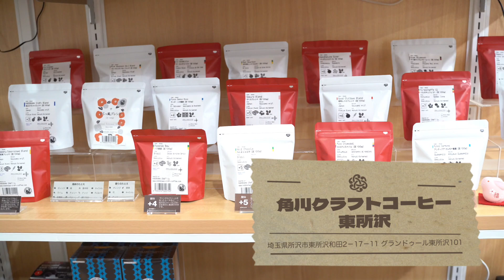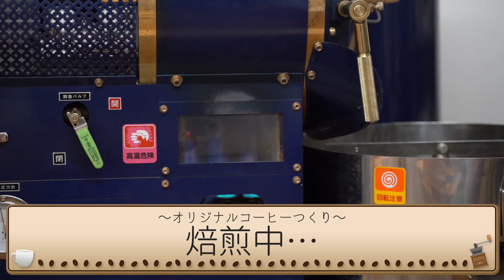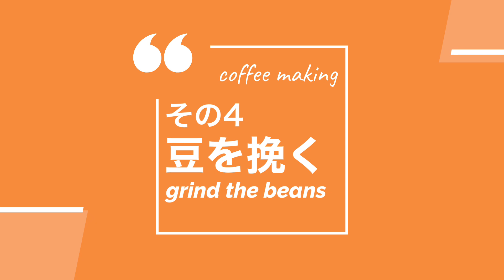【PiXMiX】オリジナルコーヒー作りに挑戦しました☕️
角川クラフトさんご協力のもと、コーヒー作りを体験させていただきました‼️
美味しいコーヒーは完成したのでしょうか😌
※桐島十和子は舞台稽古の都合で不参加でした

SpecialThanks：角川クラフト
通販でコーヒーが買えます☕️
本格的なコーヒーをご家庭で✨

｡+ﾟ☆ﾟ+｡♪｡+ﾟ☆ﾟ+｡♪｡+ﾟ☆ﾟ+｡♪｡+ﾟ☆ﾟ+｡♪｡+ﾟ☆ﾟ+｡♪｡+ﾟ☆ﾟ+｡

【メンバーSNSはこちら✨】
武内愛莉
○卒業メンバー
響野こひめ